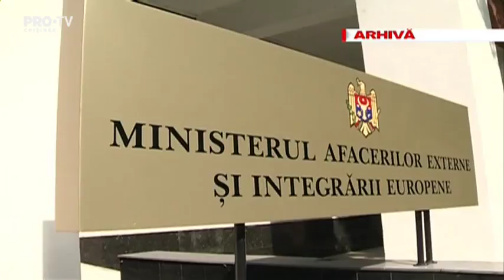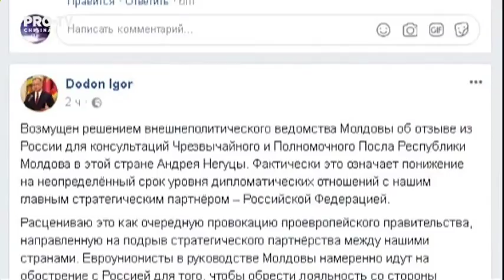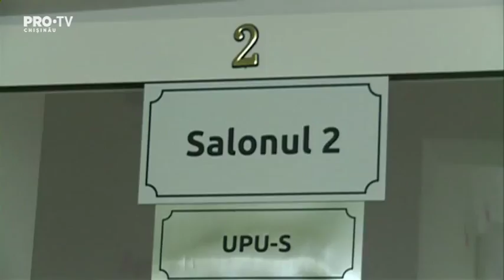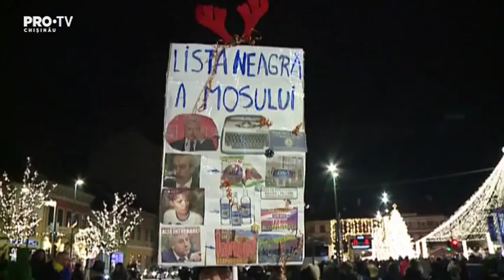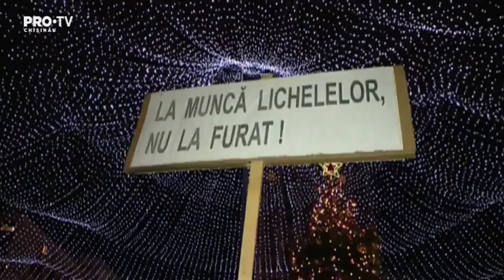Stirile Pro TV 18 Decembrie 2017 (ORA 22:30)